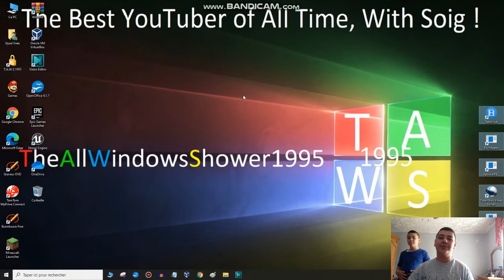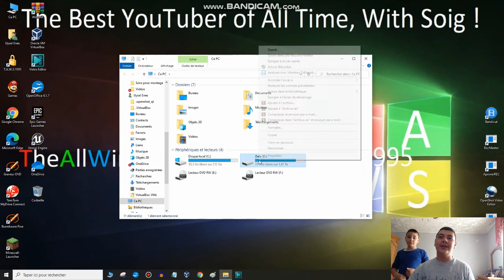Introduction de la chaîne!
Salut les amis, c'est LeGamer2007 et aujourd'hui on se retrouve sur ma toute première vidéo ! Restez jusqu'à la fin car ça va être du lourd.

Configuration de mon PC gamer :
8 Go de RAM
Windows 10 Pro 64-bit
2 graveurs DVD-RW
4 ventilos
Marque MSI

Configuration de mon PC portable :
4 Go de RAM
Windows 8.1 Pro 64-bit
1 graveur DVD-RW LightScribe
1 ventilo
Marque HP

Configuration de mon PC rétrogaming :
Processeur AMD Athlon 64 X2 6000+ 2-Core 3 GHz
2 Go de RAM
Windows XP Édition Familiale 32-bit
2 graveurs DVD-RW dont 1 en LightScribe
2 ventilos
Marque Acer

2. Dislike interdit sur les vidéos.
3. Les commentaires ne doivent pas êtres négatifs.
4. Interdiction de m'obliger à faire quelque chose, je fais ce que je veux.
5. Ne pas bloquer, effacer des messages sans permission.